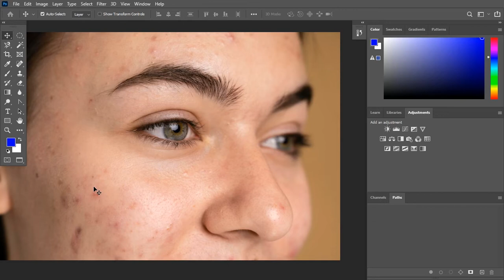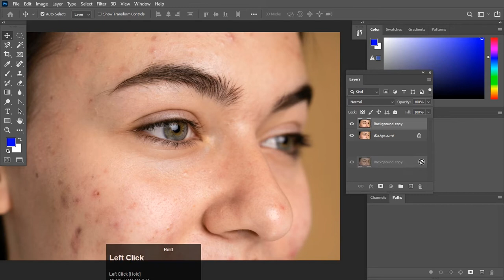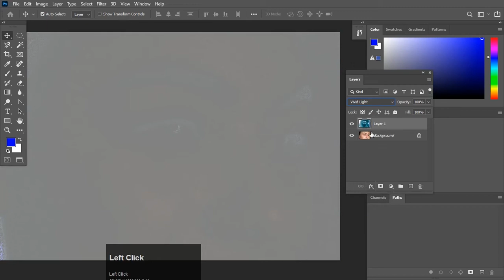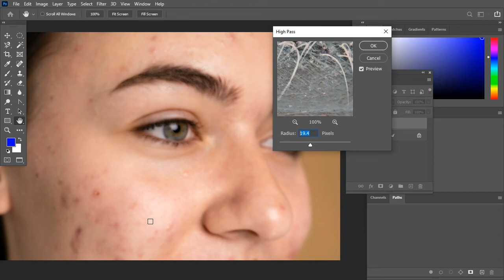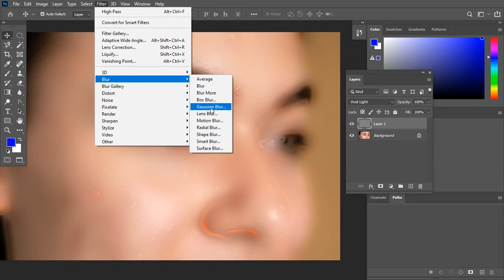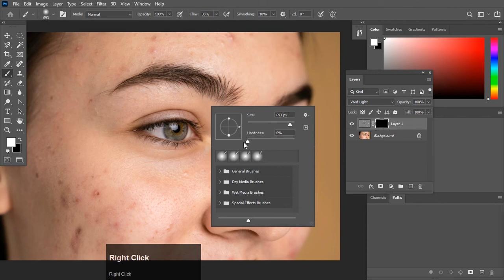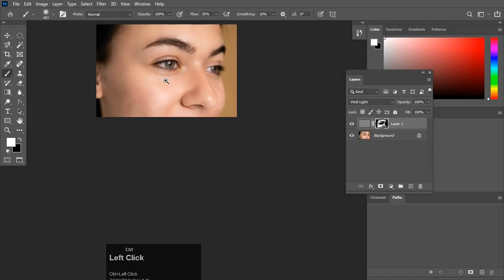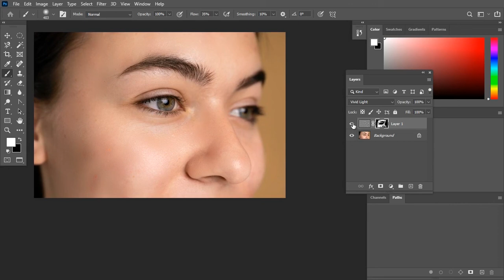Remove Pimples From Face Photoshop cc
Hi
I am Roushan. In this video we will learn About Remove Pimples From Face Photoshop cc. I hope you like this video